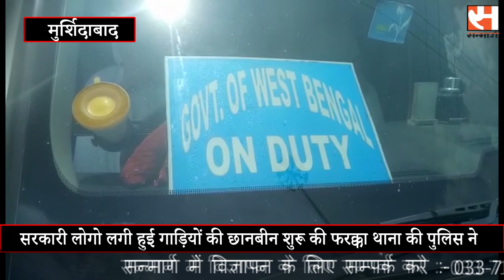police started investigation:सरकारी लोगो लगी हुई गाड़ियों की छानबीन शुरू की फरक्का थाना की पुलिस ने